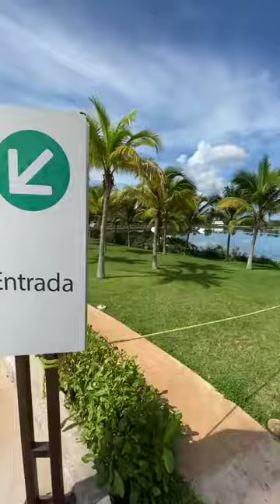Hola from Mérida, Yucatan México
Hola amigos from La Isla Cabo Norte mall in Mérida, Yucatan México. Check out the outdoor water cable park!
Mérida has so much to do and see and did you know it is México’s awarded best area for overall quality of life?

As well safest area in Mexico and one of the safest in the world. When looking at the big picture for your retirement or vacation it is difficult to beat all the positives this area has to offer.
This is one of the several reasons why we absolutely love developing property on the beach outside of Merida, the real estate market here is very hot!